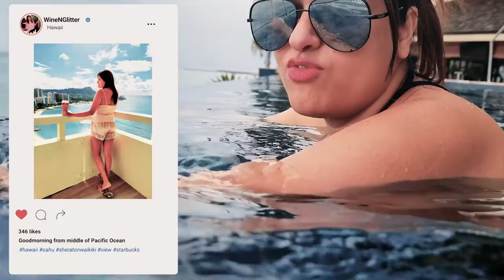Infinity pool and beach side restaurants \\ Oahu Hawaii vlog \\ Episode 02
In this video, we decided to enjoy the Infinity pool that we got in our resort "Sheraton Waikiki". After some relaxation, we visited Duke's Waikiki beachside restaurant on Waikiki beach. After having our dinner we did a short walk on the market side.